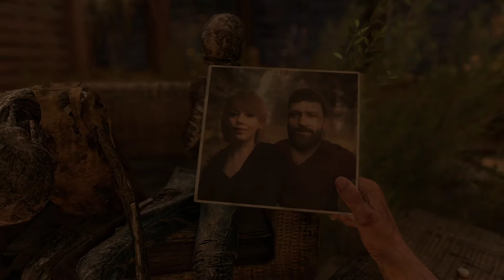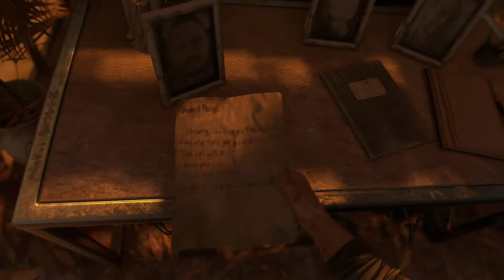Dying Light 2 Pilgrims Path Part 1 ( ps5 4k 60fps )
Dying Light 2 Walkthrough Gameplay Part1 includes a Review and Campaign Mission1 with Full Game Gameplay on PS5, PlayStation 5, Xbox Series X, XSX, Xbox Series S and PC. My 2022 Dying Light 2 Stay Human Gameplay Walkthrough will feature the Full Game Story Campaign. This Dying